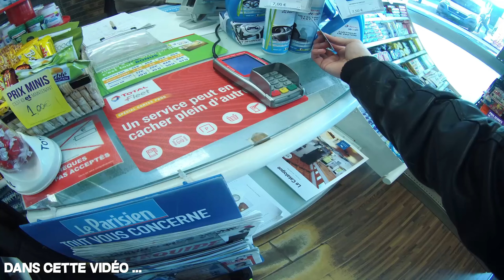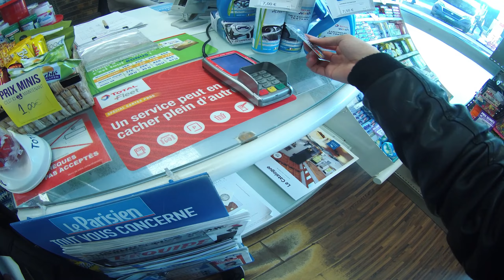POV : tu Roule en SCOOTER 50CC en 2018 - Motovlog